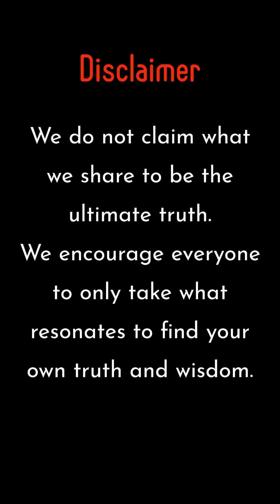TF-320 Does twin flame contact again? | Does twin flames meet again | English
Questions like "Does twin flame contact again" or "does twin flames meet again" are answered in this English video by Jnana Param.

Chapters -
00:00 Intro
00:38 Tinku & Tina
01:22 Guidance from Spiritual Master
02:07 First encounter after separation
03:05 Second meeting
04:13 Third Meeting
05:17 Other synchronicities
06:05 One final shock
07:03 Fourth Meeting
07:44 Call with Tina
08:30 Harmonious Reunion
09:19 Summary
10:00 Outro

Tinku wanted to know that will Tina contact him again or will he be able to see or talk to Tina again?

When all of this was going on, Tinku took a reading from Tarot card reader and he came to know that Tinku and Tina will reunite after 10 years..

This was further shocking for him.

Tinku had already started his inner work, but the duration of 10 years for reunion seemed too much to him.

Tinku told his master about the tarot reading.

His master, who is a spiritual mystic, just smiled and told Tinku that any thing is possible with inner work.

Master asked him to continue on the path of inner work and with his change in vibration, Tinku will be able to attract Tina much faster.

Tinku kept on doing inner work and his awareness shifted into higher state.

While getting separated, Tinku thought that he will not be able to see Tina anymore.

But it turned out that as he kept on doing inner work and healing himself, Tina used to appear before him, accidently.

One day Tinku was going to withdraw some money from let’s say X bank.

On his way to X bank, there was another bank named Y bank. When he reached near Y bank, he felt like stopping there and go to Y bank.

So he stopped and went inside Y bank.

When he was entering Bank, he saw Tina inside bank who was just getting ready to leave the bank.

They both talked to each other like nothing unpleasant has happened between them before.

They spoke for a few minutes and then they went their own ways.

When Tina left, Tinku thought about his master’s word and realized that universe made him visit this Y bank, where as his original plan was to go to X bank.

Although it was a brief meeting but it made him realize that this separation period does not means a totally no contact period.

This realization felt like a big relief and he felt that his inner work is working.

Tinku felt motivated and healed, with this development.

Universe showed him some higher energy clearing techniques, that can further speed up inner work process.

He started the practice of these tools regularly and on the 10th day of practicing these tools, he saw that Tina has joined same GYM as him.

This was their second meeting and they met briefly.

Note here that Tina’s partner was also their at the gym, so Tinku kept her distance from Tina.

Tina hoped to see same old loving Tinku, but Tinku kept distance from her as their existing partner situation was not resolved yet.

Although Tinku wanted to talk to her, but he realized that its better to keep on doing inner work, instead of creating further stress cause of existing partners.

Tinku understood that his inner work and energy clearing is working as he can clearly see the results, but he also needs to do more inner work to get himself and Tina free from their existing partners.

This meeting was a great realization and Tinku got motivated to try further higher inner work techniques and Energy clearing techniques.

Tinku was doing healings for both himself and Tina.

Tina was shedding old energy very fast.

So, After couple of more months of inner work and higher energy clearing, Tina had a vision about their past birth life together.

She messaged Tinku on social media about the experience and Tinku received guidance to meet Tina and let her know about what is going on.

So they met at a café where Tinku told Tina about inner work and energy clearing, but he also told her that he will not come back to her until the existing partner issue is completely resolved on both sides.

Note here that Although Tinku wanted to get back with Tina, but Tinku knew that he have to do inner work to such a point that all external factors that are opposing them, are neutralized completely.

This news was devastating for Tina, but it also propelled her in journey to learn higher inner work.

She took a big step and went ahead to become a Yoga Teacher, which is also a form of inner work.

► Telegram Channel - Join to avail Free Healing Sessions and other notifications